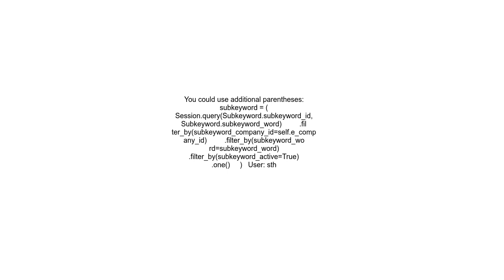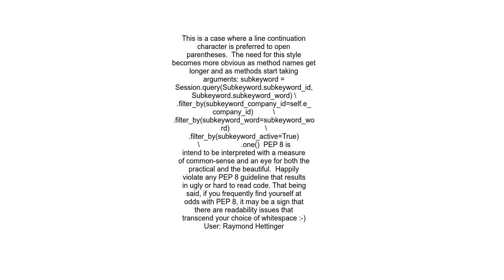How can I break a line of chained methods in Python